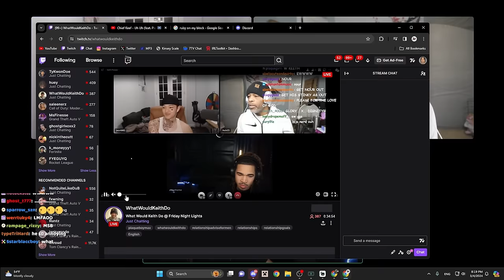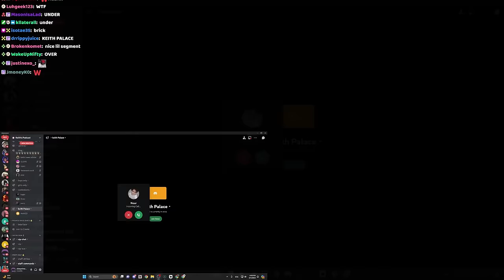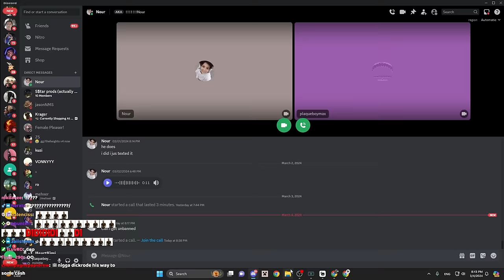what losing a bad b**** does to you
In this video, plaqueboymax asks his dad to help jasontheween get over his breakup with yujin!